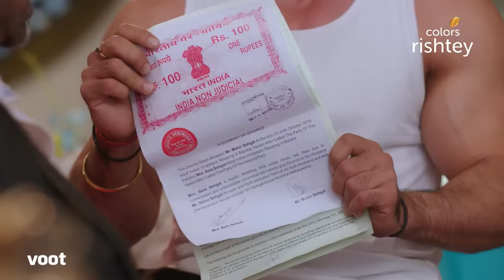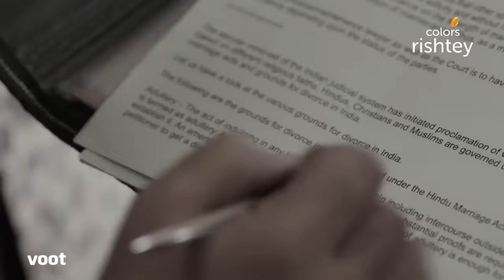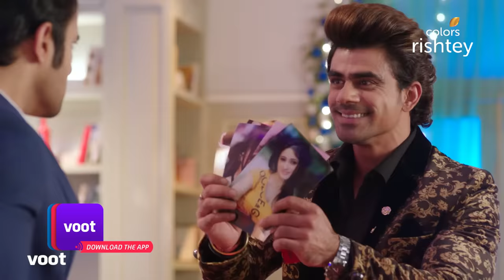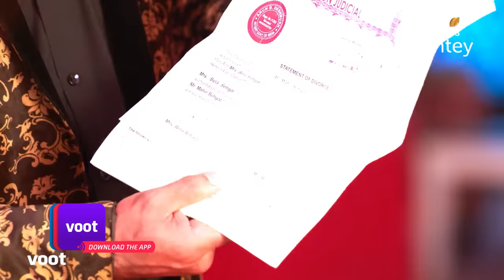Naagin 3 | नागिन 3 | Ep. 43 | Vikrant To Make Mahir's Life Hell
When Vikrant realises that Bela didn't kill Mahir, he becomes suspicious about her feelings for him. Well aware that Bela won't kill Mahir, Vikrant decides to turn his life into a living hell. What does he intend on doing?